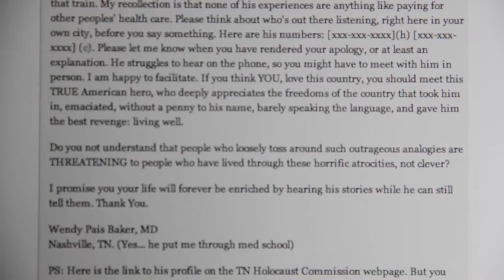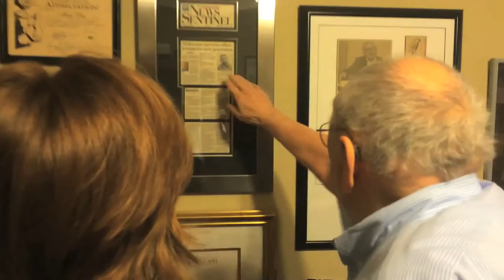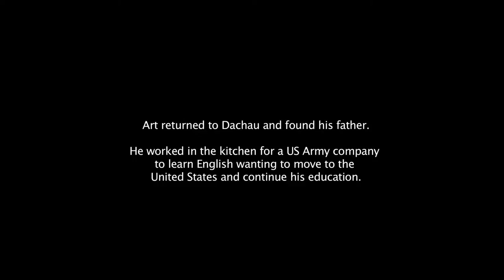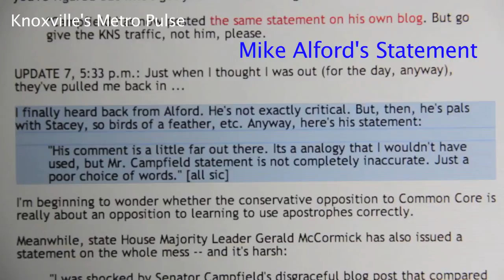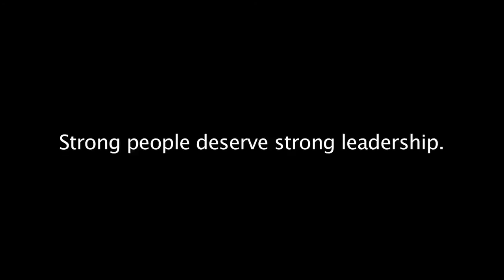Cheri Meets Arthur Pais, Holocaust Survivor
Follow a day in the life of Cheri Siler, candidate for State Senate District 7 in Tennessee.

In today's webisode, Cheri talks with Arthur Pais, a Holocaust survivor living in Knoxville. Cheri learns first-hand from Mr. Pais about the horrors of the Holocaust as well as his response to Stacey Campfield's comment comparing Obamacare to the Holocaust.